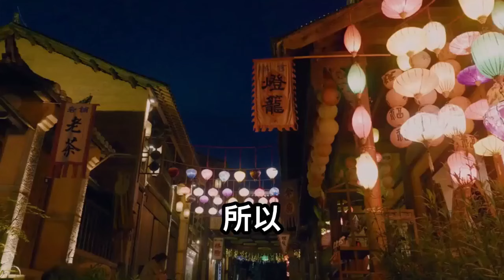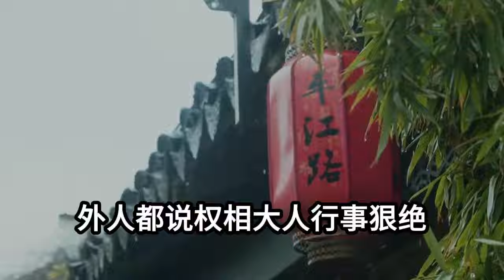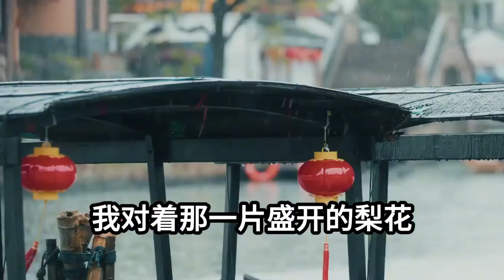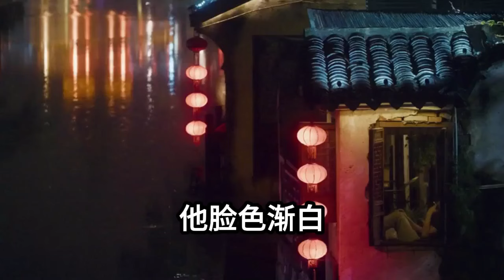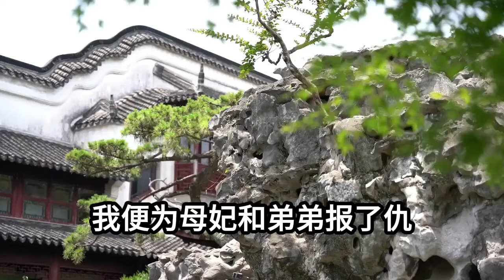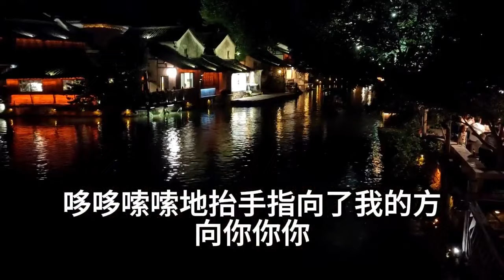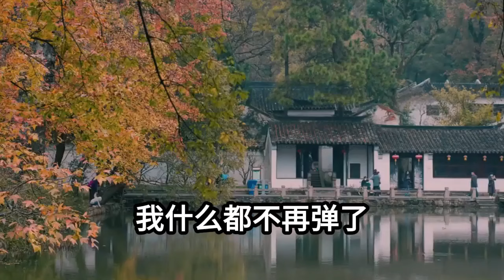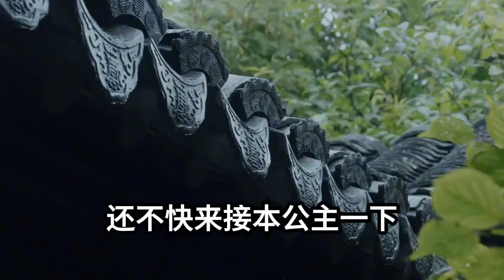【完结文】我死后第七年，权相大人来给我上坟。他往我坟头洒下了一壶酒。那酒有问题。身为一个鬼，我喝完后，竟然对着他脸红心跳，有了诈尸的前兆。